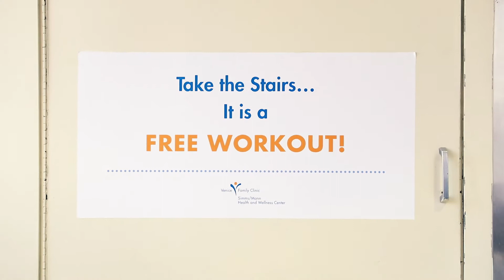Spotlight: Venice Family Clinic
At Venice Family Clinic, volunteer physicians are paired with younger volunteers interested in the medical field. Here's how they help and learn from each other while serving their patients.